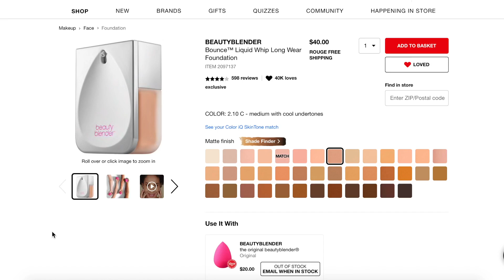RESENHA DA BASE BOUNCE BEAUTYBLENDER | MAY DANCINI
Hoje o assunto é base! Fiz a resenha da base Bounce BeautyBlender! Essa base foi lançada mais ou menos no meio do ano passado e venho testando já há algum tempo e, tenho uma opinião bem solida sobre ela! Espero que vocês gostem! Me falem se vocês estão interessadas nessa base da BeautyBlender e se vocês gostariam que eles lançassem mais produtos de pele!

Onde comprar e encomendar maquiagens importadas:
+Lojinha @angelimportss (importa de Londres)

+Lojinha Nina Beauty Store (importa dos EUA)